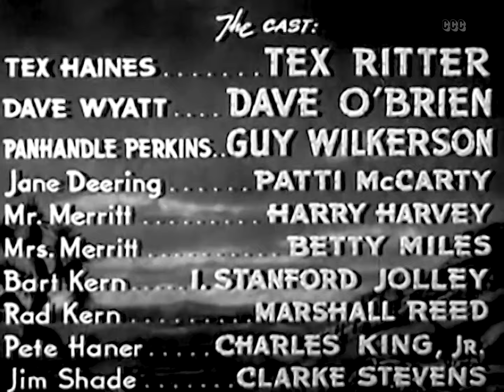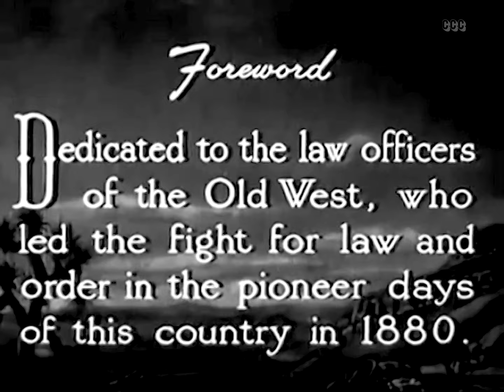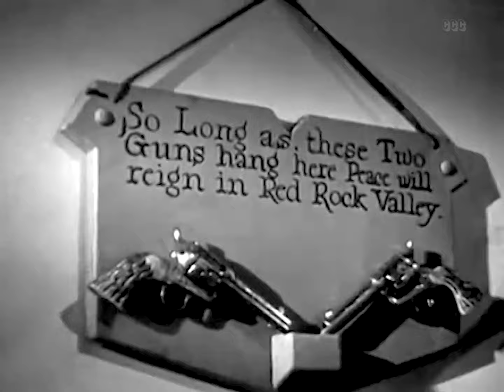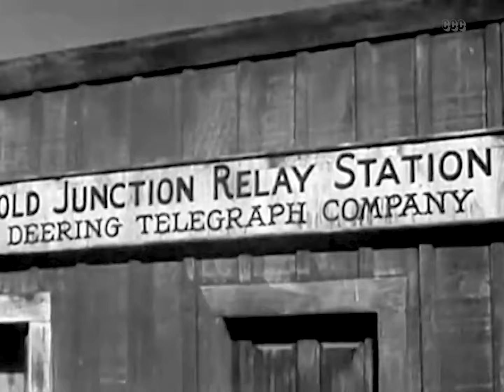Gangsters of the Frontier (1944) Action, Adventure, Musical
Tex put the Kern gang away once but they have returned with reinforcements and have take over the town of Red Rock capturing the townsmen and forcing them to work for them in the gold mines.

Director: Elmer Clifton
Writer: Elmer Clifton
Stars: Tex Ritter, Dave O'Brien, Guy Wilkerson
Genres: Classics, Action, Adventure, Music, Western